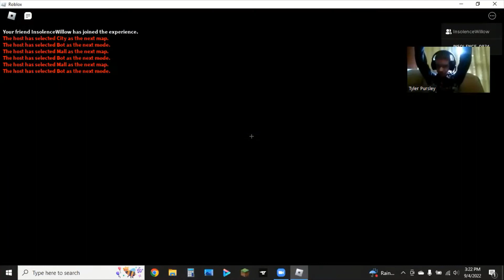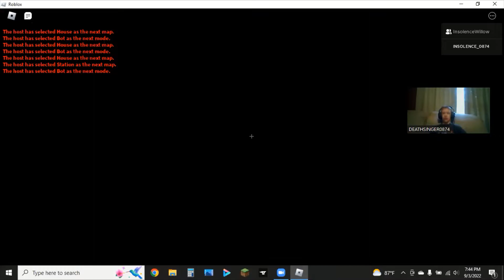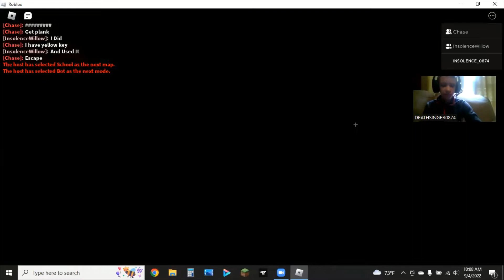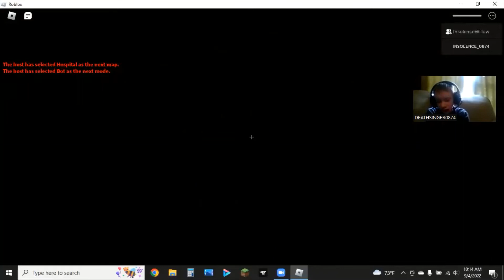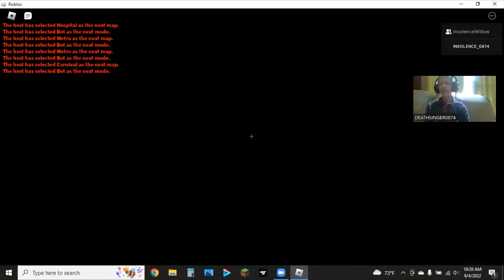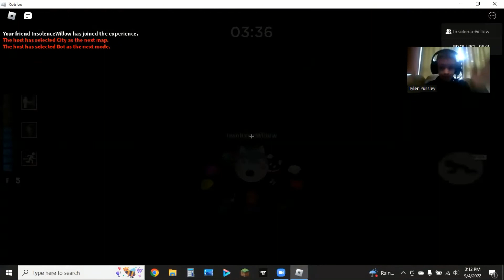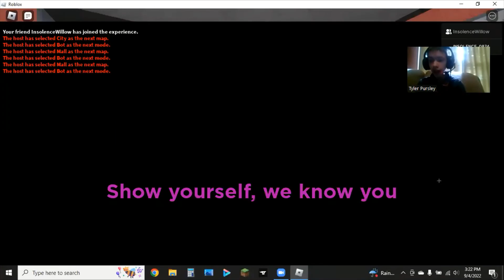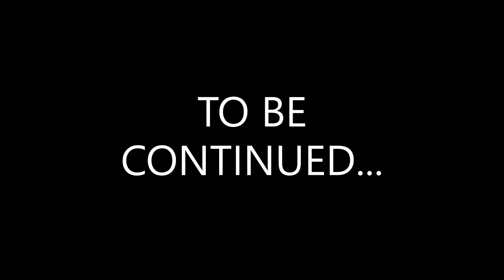THE 2ND PIGGY QUEST PART 1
this is part 1. part 2 will be coming soon.